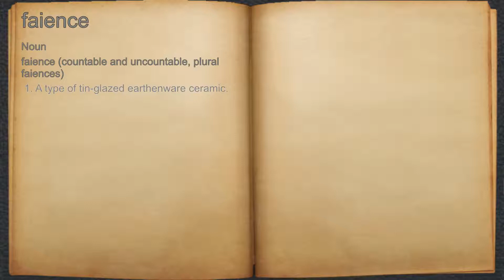What does faience mean?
A spoken definition of faience.

Intro Sound:
Typewriter - Tamskp